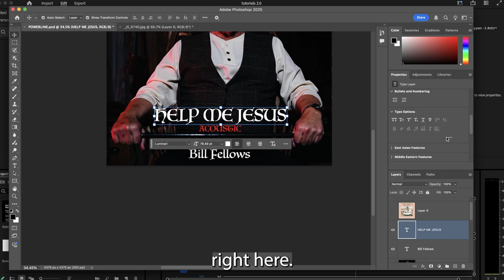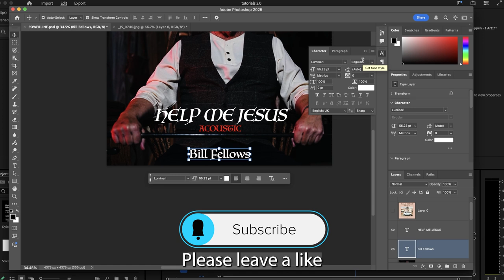HOW TO ADD ITALIC TEXT IN ADOBE PHOTOSHOP EASLIY 2025 (FULL GUIDE)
Want to create italic text in Adobe Photoshop 2025? In this full guide, we’ll show you how to easily add italic text to your designs in Photoshop. Whether you're designing for web, print, or social media, using italic text can give your project a dynamic touch. Follow along as we break down the step-by-step process to create beautiful italicized text in Photoshop.

🔧 What You’ll Learn in This Video:

How to create italic text in Adobe Photoshop 2025
Using Photoshop’s built-in text tools for italic formatting
Adjusting font settings to customize the style of your italic text
Quick tips for working with fonts and enhancing your text in Photoshop
Troubleshooting common issues with italic text in Photoshop
By the end of this tutorial, you'll be able to create stunning italicized text that complements any project in Photoshop with ease!

to my channel, I hope you enjoy the content here!

VERY USEFUL LINKS (DEFINITELY LOOK):
⮕💷 ✈️ Makeup to £250 now for free by getting referral bonuses! There's also a video explaining everything on the Link!